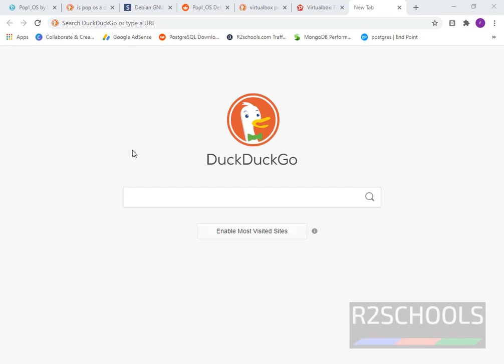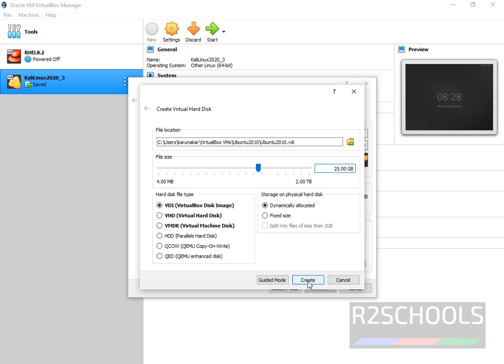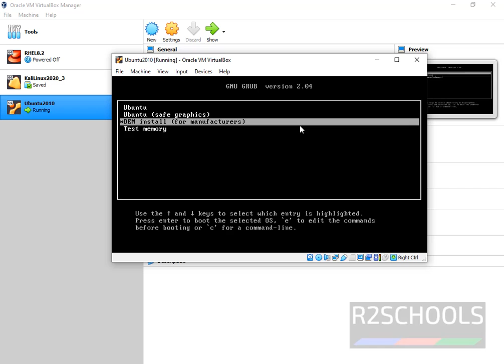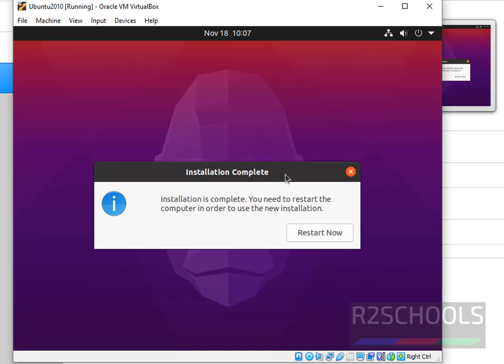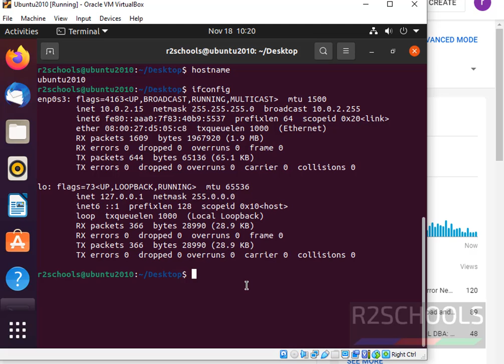How to download and Install Ubuntu 20.10 on VirtualBox step by step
In this video we will see how to download and Install Ubuntu 20.10 on VirtualBox step by step procedure.

Go through below video to download install VirtualBox step by step.

How to download and Install Ubuntu 20.10 on VirtualBox,
Download and Install Ubuntu 20.10 on VirtualBox,
Download and Install Ubuntu 20.10 on VirtualBox step by step,
Download Ubuntu 20.10,
Install Ubuntu 20.10,
Download and Install Ubuntu on VirtualBox,
Ubuntu 20.10 Install on VirtualBox